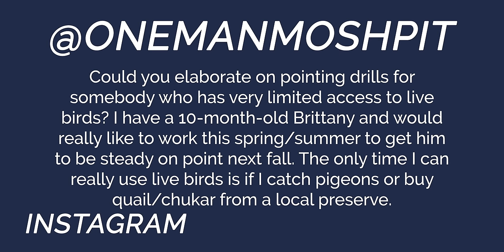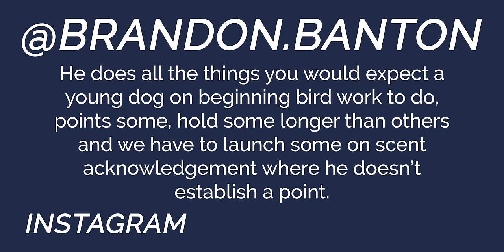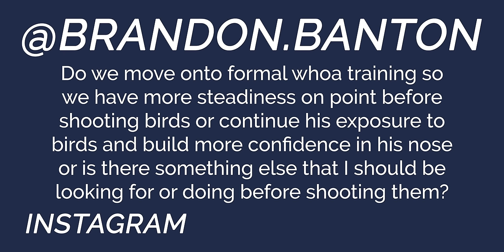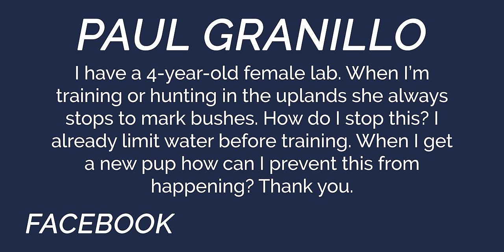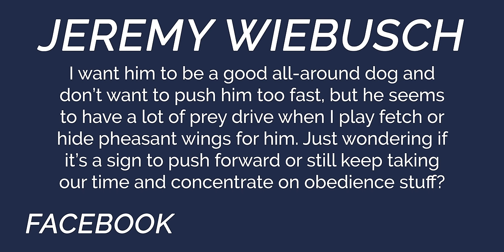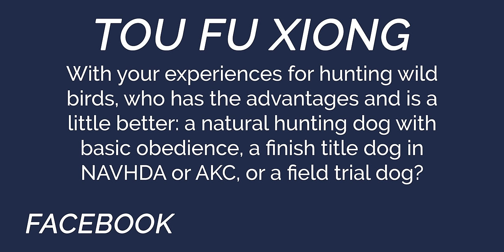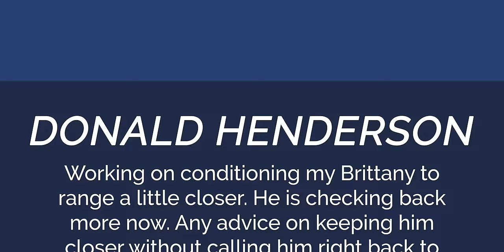Hunting Dogs vs Hunt Testing Dogs: Which Is Better? You Ask We Answer Episode 11: Part 3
Welcome to Standing Stone Kennels! In this video we talk about hunting dogs vs testing dogs and which are better. Follow along to see if we answered your question this week!

YAWA Questions Answered:
00:00 Intro
0:28 Tips on pointing drills for someone who has limited access to live birds?
2:28 When do you decide to shoot birds over the dog during the training process?
6:38 How do I stop my 4 year old female lab from marking bushes when hunting?
12:13 At what age do you really start working the hunting side of training?
14:48 Which dog has the advantage while hunting: natural hunting dog, a finish title dog, or field training dog?
22:03 How can I get my Brittany to range a little closer without calling him right back?

5919 W Pleasant Valley Rd